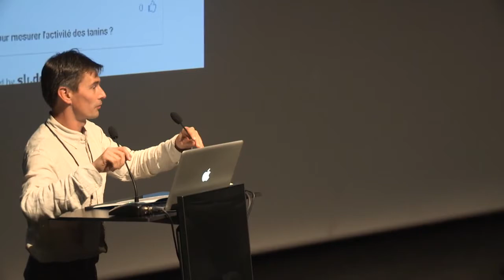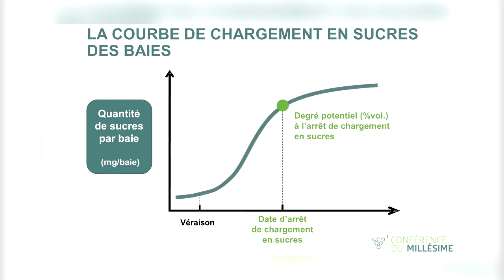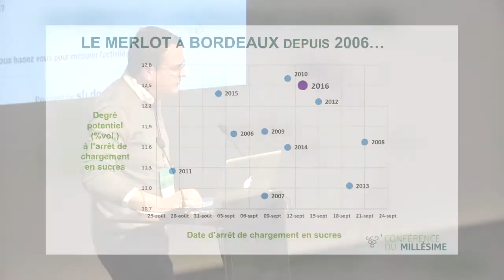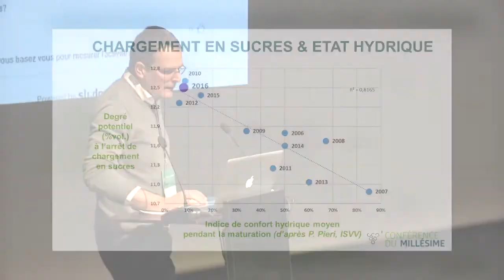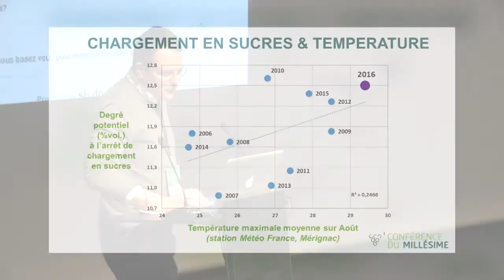2016 Bordeaux Conference Du Millesime - Table Ronde